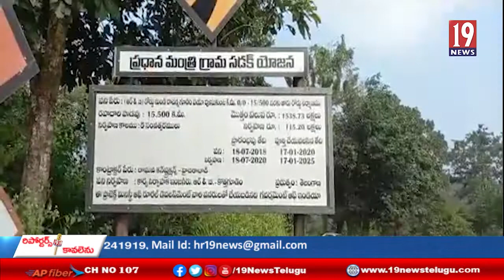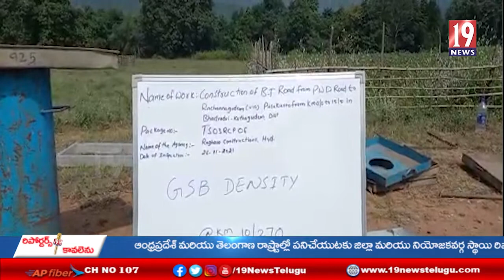రోడ్డు సౌకర్యం కల్పించి తమ ప్రాణాలు కాపాడాలని ఏజెన్సీ గ్రామవాసులు ఆవేదన- భద్రాద్రి కొత్తగూడెం